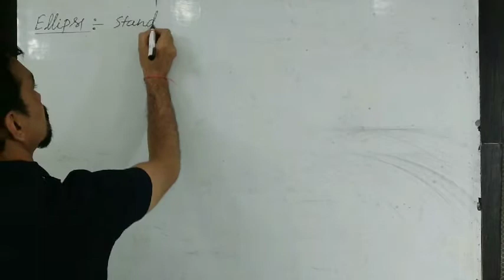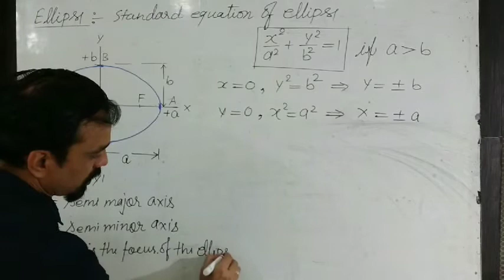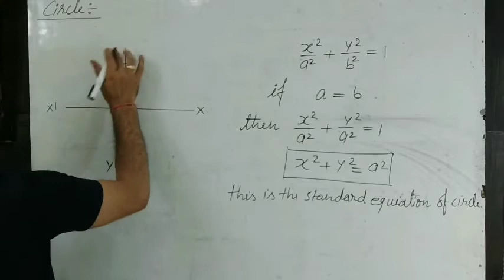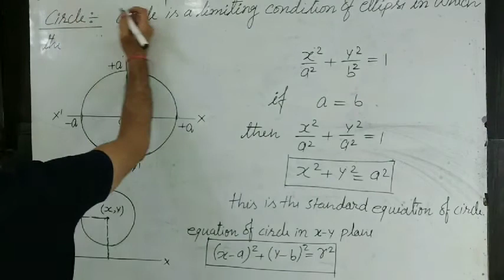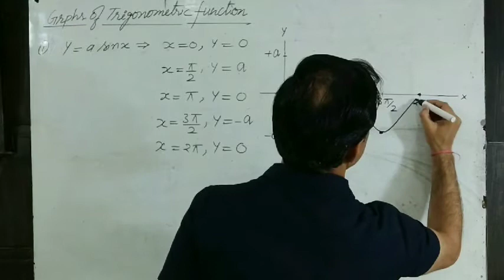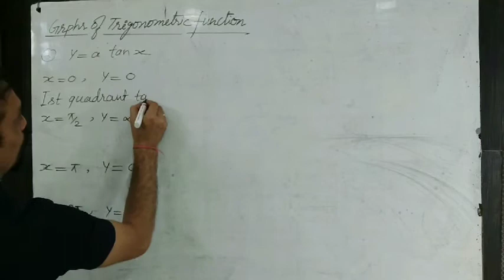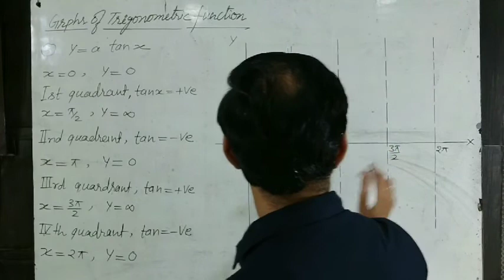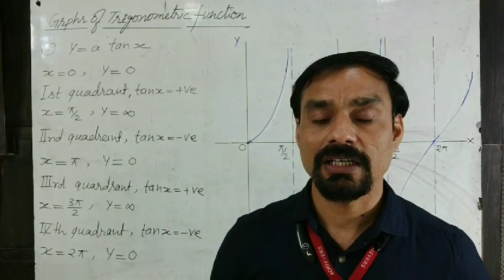Play with graphs Day-4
elliptical/circular/sinusodial graphs